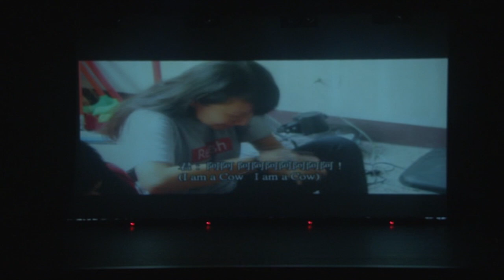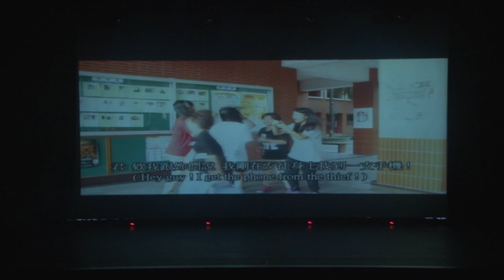2013.07.03 南崁高中第12屆熱舞社社慶 - 女舞